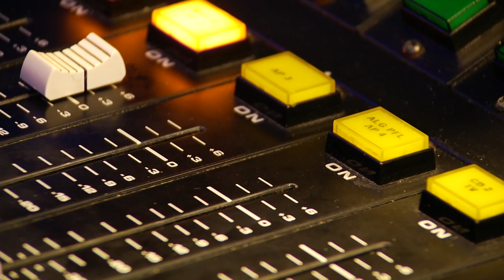Verrassingsbezoek Lenie t Hart